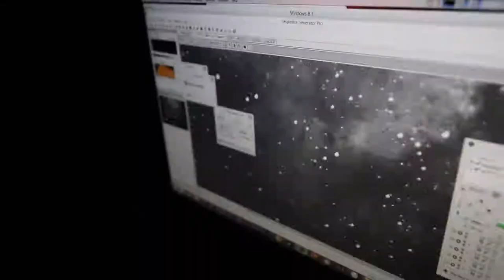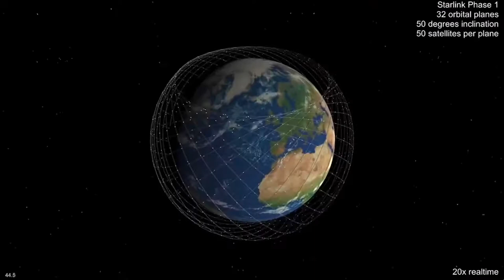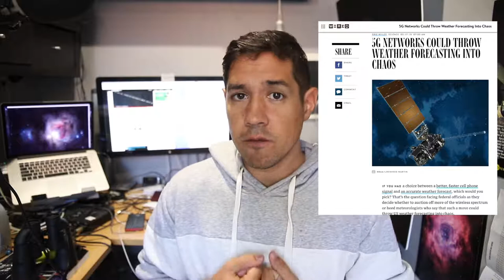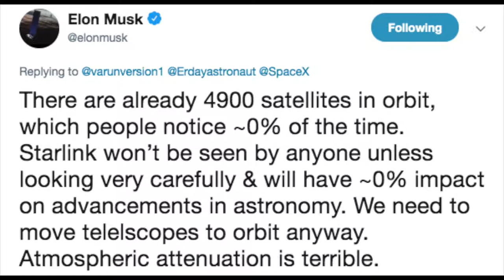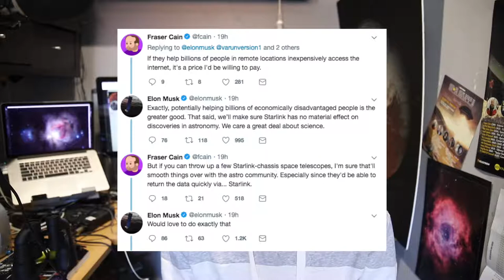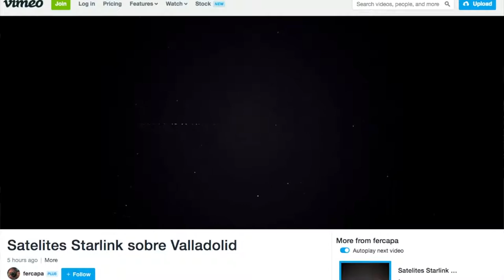StarLink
Elon vs  Astronomers